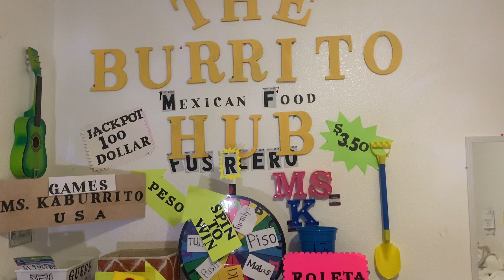Ultimate Asian Street Food Mukbang: Boldly Delving into the Unique Flavors of Balut!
Welcome, food enthusiasts and adventure seekers, to a truly extraordinary culinary journey that promises to excite your taste buds and broaden your horizons! In this captivating video, we're diving headfirst into the heart of Asian street food culture, exploring one of its most unique and daring offerings – the renowned Balut. Brace yourselves for an unforgettable Asian street food mukbang that will challenge your senses and expand your culinary repertoire.

Introduction to the World of Asian Street Food:
Asian street food markets are a bustling hub of flavors, aromas, and cultural vibrancy. They offer a glimpse into the authentic and diverse culinary traditions of the continent. Our adventure today takes us to the heart of these vibrant markets as we indulge in a classic delicacy – Balut.

Unveiling the Mystery of Balut:
Balut, a delicacy originating from the Philippines, is a true embodiment of culinary courage. It's a fertilized duck egg that's been allowed to mature, and it's a popular street food delicacy enjoyed across Asia. From its humble beginnings to its role in local cuisines, Balut holds a special place in the hearts and palates of many.

A Palate-Testing Mukbang Experience:
Now, the moment of truth arrives as we delve into our Balut mukbang adventure. With courage in our hearts and a curious appetite, we crack open the shell to reveal the intriguing contents within. The experience is not just about the taste; it's about immersing ourselves in the cultural significance of this exotic street food. From the varying textures to the intricate flavors, every bite is a step into the unknown.

Exploring Flavors and Texture Contrasts:
The first taste reveals a complex harmony of flavors – the rich, savory essence of the yolk juxtaposed with the tender, delicate meat. The contrast in textures, from the creamy yolk to the slightly chewy white, adds a new dimension to the experience. As we savor each bite, we're reminded of the sheer diversity that Asian street food brings to the culinary table.

Cultural Significance and Culinary Heritage:
Beyond its unique taste, Balut holds deep cultural significance. It's not just a dish; it's a reflection of a society's connection to its heritage and its relationship with food. We take a moment to appreciate the cultural context and the stories that are woven into this seemingly simple yet profound street food.

Championing Food Diversity and Open-Mindedness:
Partaking in Balut exemplifies a spirit of open-mindedness and a celebration of diverse culinary traditions. It's an opportunity to challenge preconceived notions and embrace the unknown. Through this mukbang, we encourage the beauty of trying new things, fostering understanding, and respecting cultural differences.

Join the Culinary Adventure:
Are you ready to embark on this gastronomic journey that takes us beyond our comfort zones and into the heart of Asian street food culture? Through this mukbang, we invite you to celebrate the flavors, textures, and stories that Balut and similar exotic street foods bring to our tables.